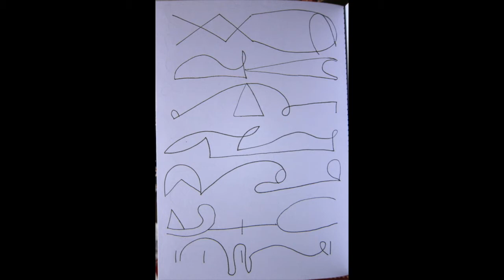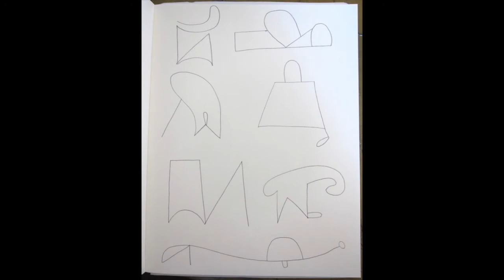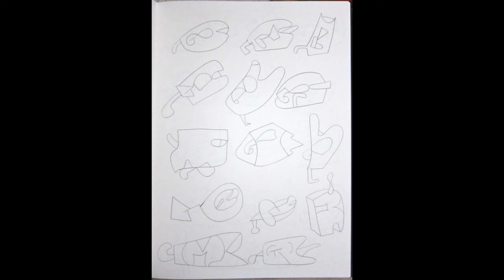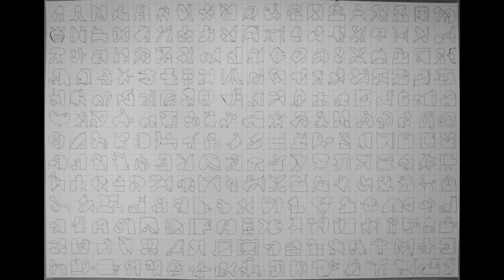5 Lines, a short film - Sarah Hoskins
A short film of my 5 lines exercises in chronological order (ish), from their tentative beginnings. The music is 'Sun and Fruit Mix' by SO (Sean Sullivan and David Osbiston).